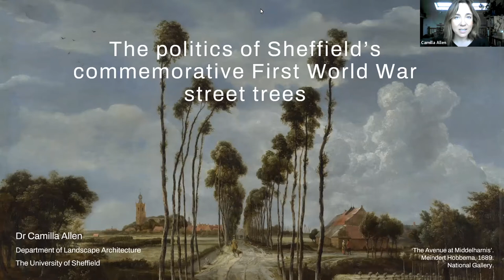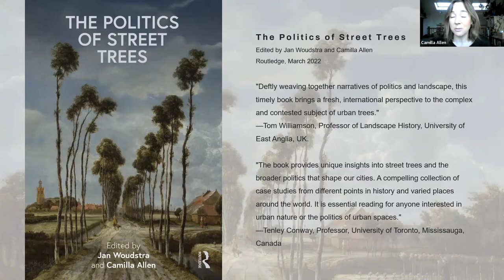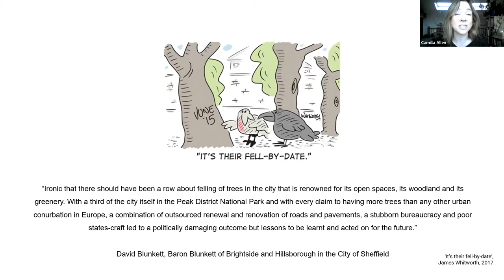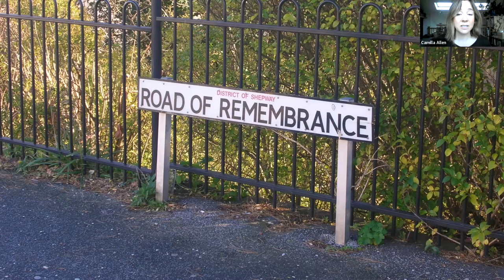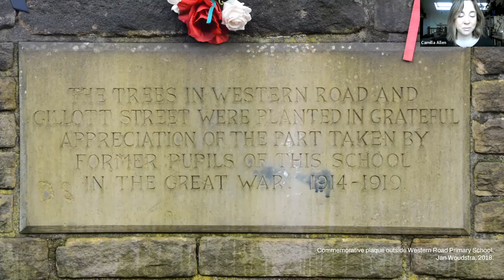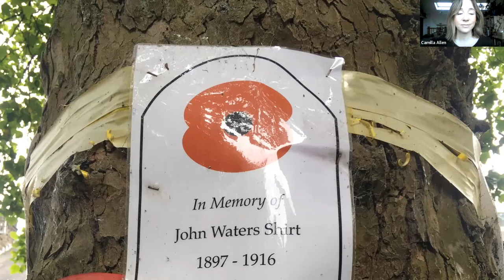The politics of Sheffield’s commemorative WW1 street trees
A residential avenue in Sheffield became one of the most divisive focal points in the protests against tree felling in Sheffield when a century-old memorial to soldiers who died during the First World War was threatened with felling. At the same time, other commemorative avenues planted during and after the war were also earmarked for removal and as a conciliatory gesture, new memorial avenues to the War were proposed in Sheffield’s parks. Yet the replacement of old with new presents more issues than it resolves: how legible would the new plantings be? Is it possible to ‘move’ a living memorial? And was the act of commemoration most meaningful in its first inception at the end of the conflict one hundred years ago?

This talk frames the trees of Western Road within pre- and post-war attitudes towards tree planting, afforestation, and living memorials in Sheffield and beyond, and asks what lessons can be learned for their future care and maintenance.

Camilla Allen is a landscape architect and environmental historian. She completed her doctorate, ‘The Making of the Man of the Trees’, in the Department of Landscape Architecture at the University of Sheffield, on the forester and conservationist Richard St. Barbe Baker (1889–1982). Her research focuses upon the relationship we have with the natural world, with trees as the focus, which she explores through particular places, people and events like Britain’s three tree cathedrals, the designation of special groves within California&#39;s coast redwood forest, and the commemorative planting of trees in Sheffield during and after the Great War. Along with Dr Jan Woudstra she has edited The Politics of Street Trees which is published by Routledge and she is currently working as a Teacher in the Department of Landscape Architecture, a tutor on the Oxford University Department of Continuing Education course on English Garden History, and at Manchester School of Architecture as Research Associate on the Women of the Welfare Landscape project.